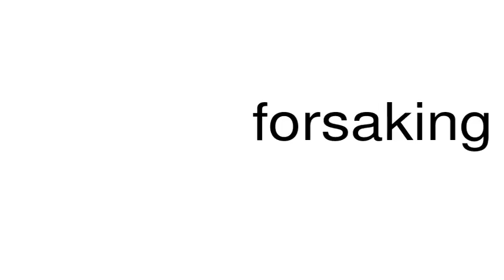How to pronounce forsaking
This is a satire channel. This is a satire channel. How to pronounce the word forsaking.